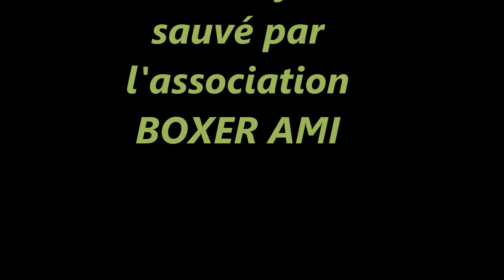ETAMINE BRITISHBULLS DITE EASY